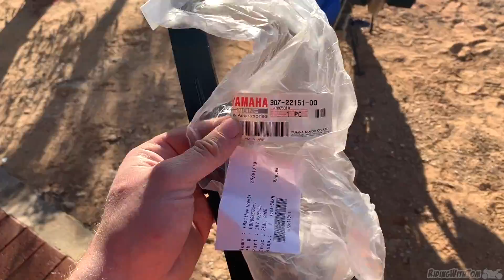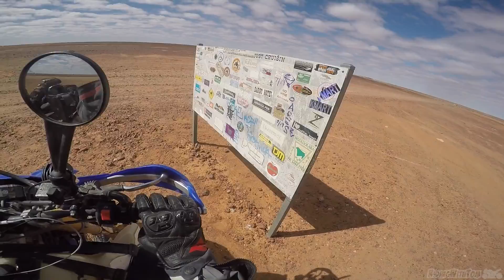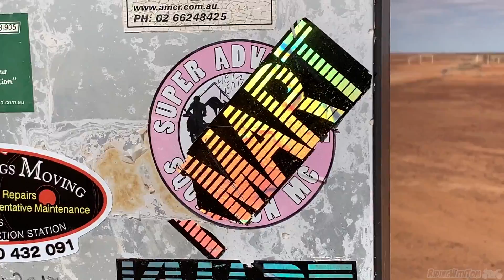GREATEST CAMPSITE IN THE WORLD! - Simpson Desert Unsupported WR250R Adventure! Part 8!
Continuing our way home we stop at the greatest campsite ever!

I'm wearing REV'IT Sand 3 Adventure Gear!